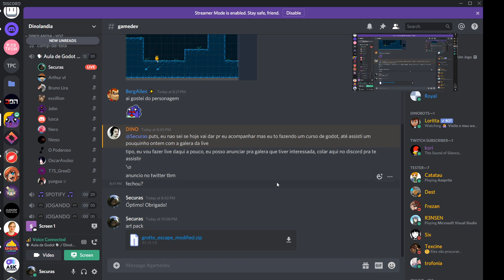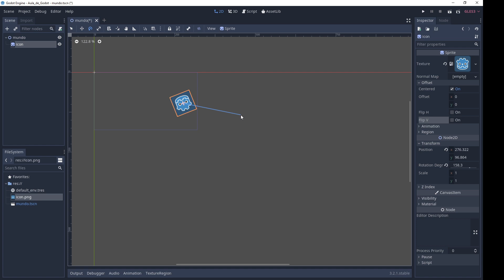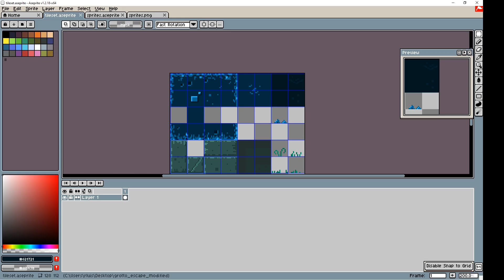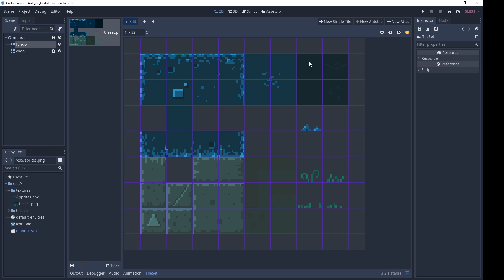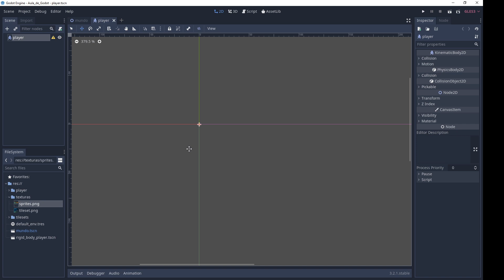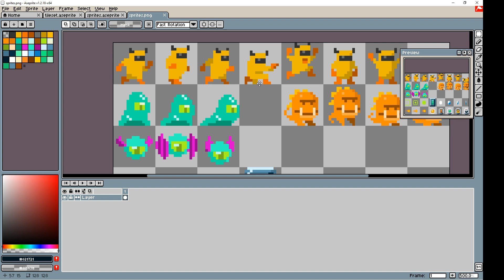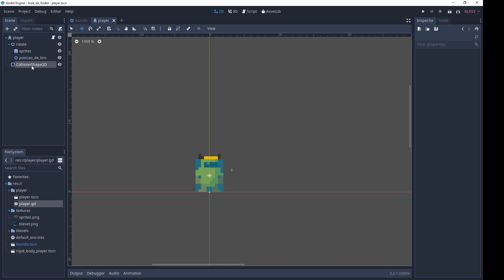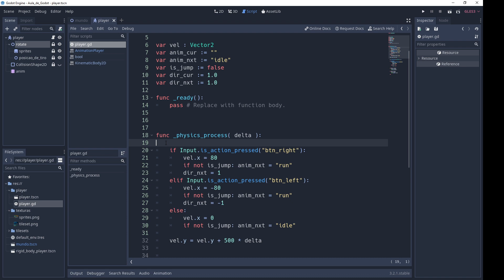Godot Platformer - Aula 1 - PT